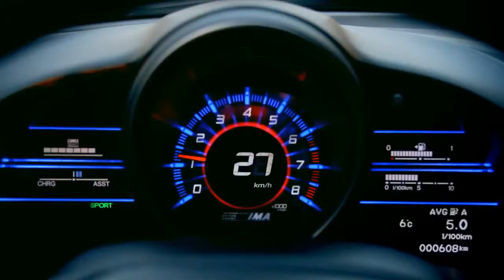Launch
Coche, carretera